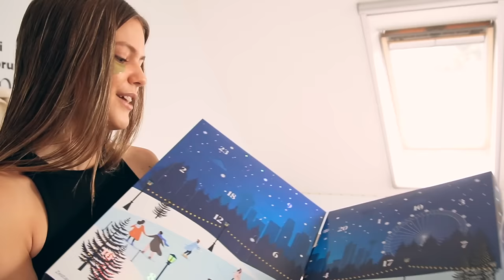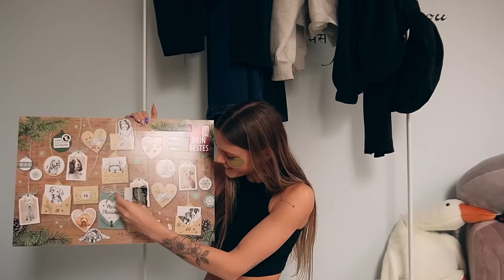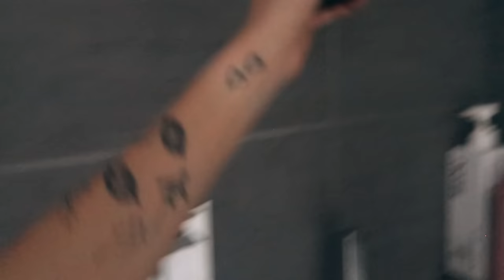SPRZĄTANIE & DEKOROWANIE NA ŚWIĘTA | VLOGMAS